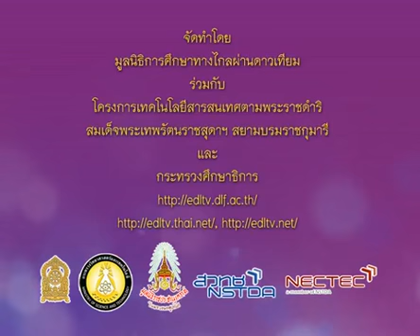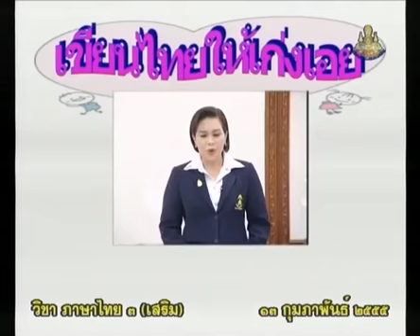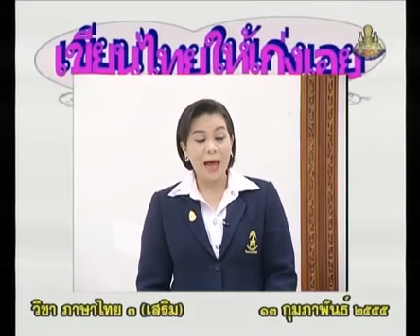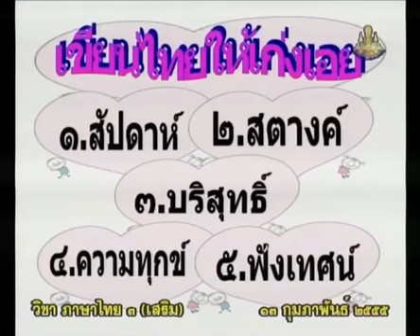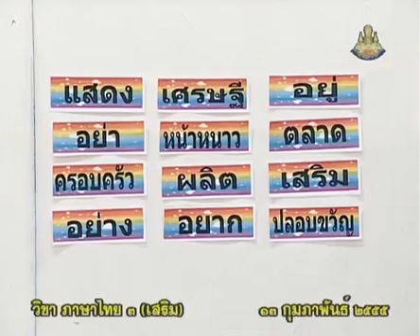203+B+คาบที่2/2+ฝึกอ่านคำนำสู่เขียนไทย เช่น วิทยาศาสตร์+thaip3+dltv54p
203+B+คาบที่2/2+ฝึกอ่านคำนำสู่เขียนไทย เช่น วิทยาศาสตร์+thaip3+dltv54p
3-หลักภาษา-คำคล้องจอง,คำควบกล้ำ,อักษานำ
3.6  คำควบที่มีอักษรนำ

879 P3thb 550213 B ภาษาไทยป 3